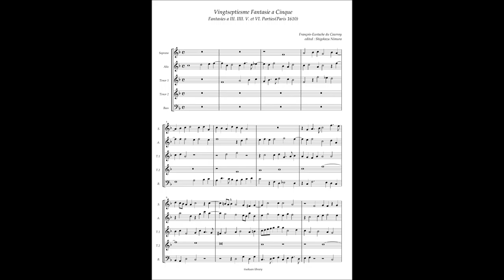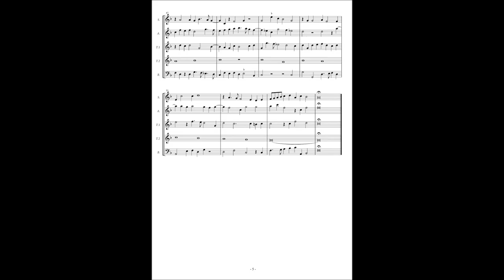François-Eustache du Caurroy, Fantasies(1610) No.27 à5